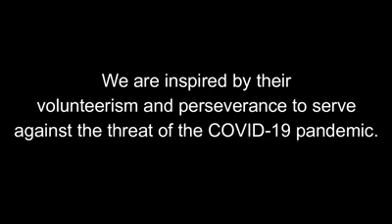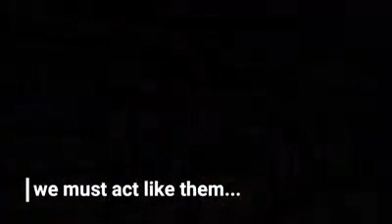Tribute to PAF Reservists